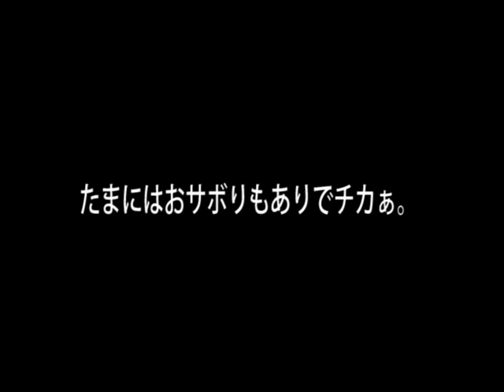海猿合宿2013秋 「チカは訓練生でチカ？」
Marroppy's！